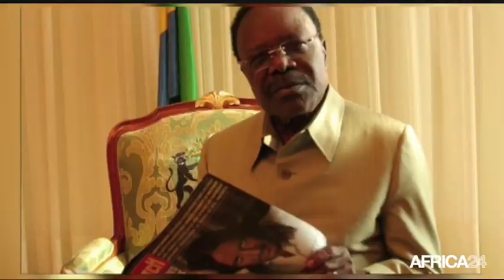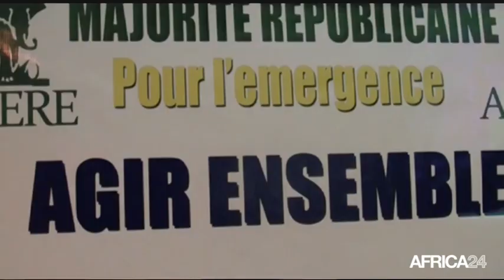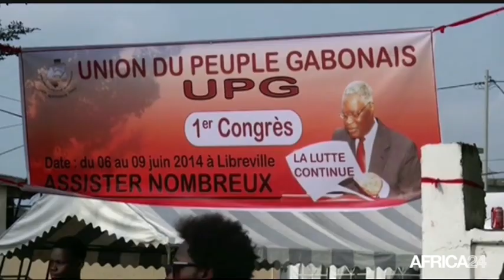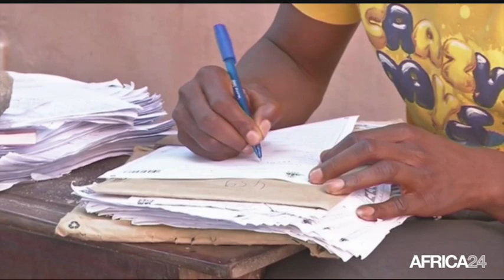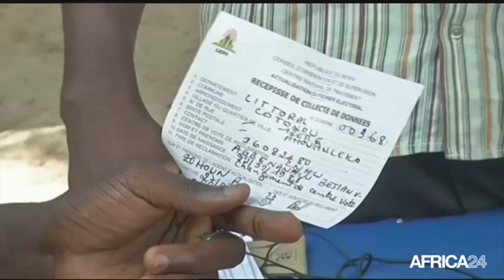Le Journal du vendredi 5 décembre - 14h GMT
Algérie, Renforcement du partenariat avec la France. Bénin, Du temps supplémentaire pour la LEPI. Gabon, Sensibilisation au cinéma documentaire. Algérie, Renforcement du partenariat avec la France.